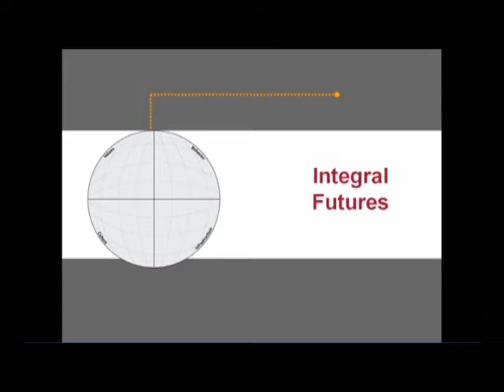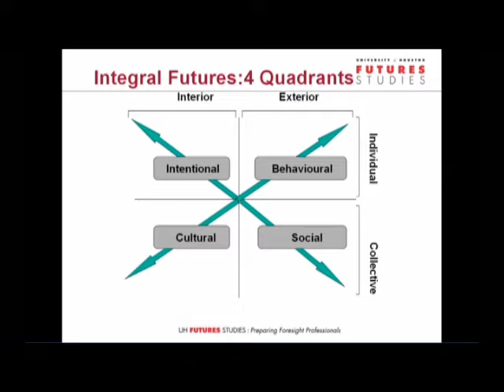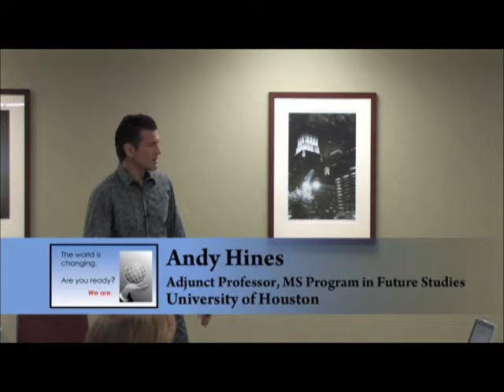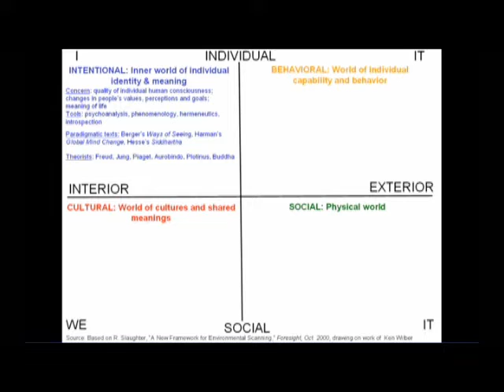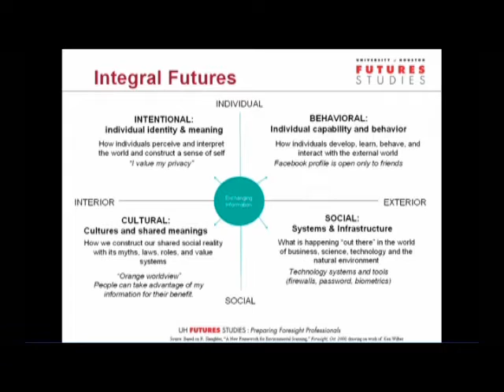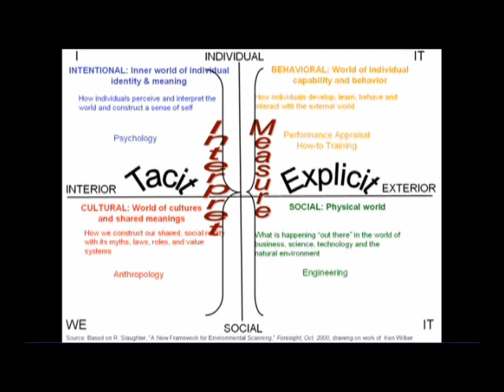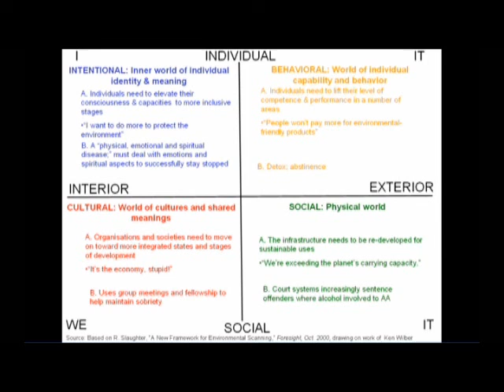Integral Futures, part 1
Andy Hines of U of Houston Futures program certificate course talking integral futures